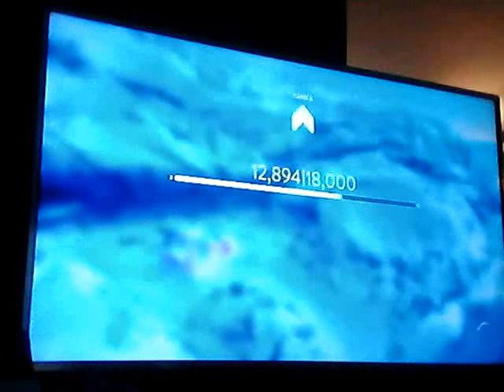Star Wars Battlefront Gameplay ~ Playstation 4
The first gaming video I've uploaded in months. Sorry if the sound quality is bad, it was recorded on Thanksgiving and there were people there. WAY too many.